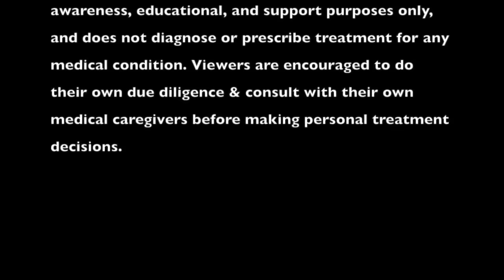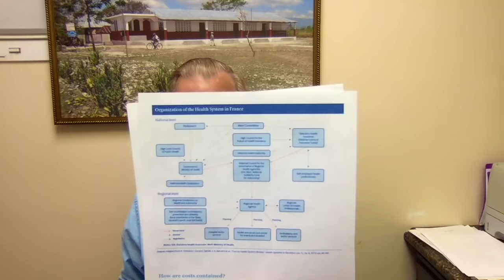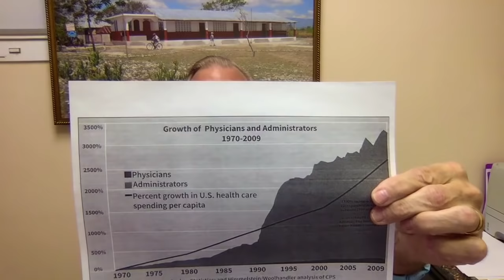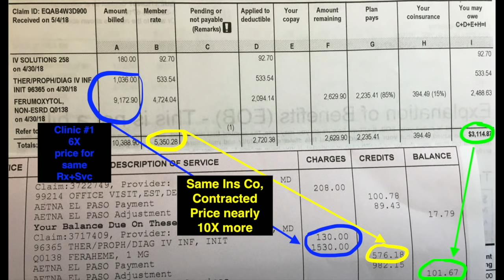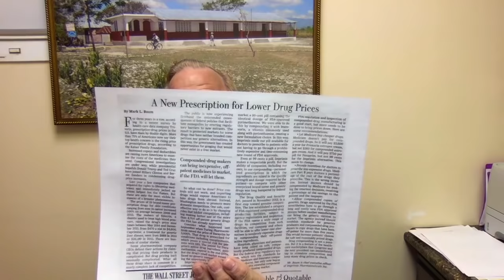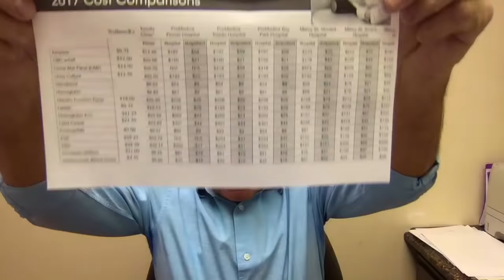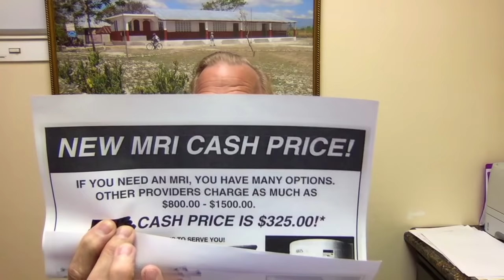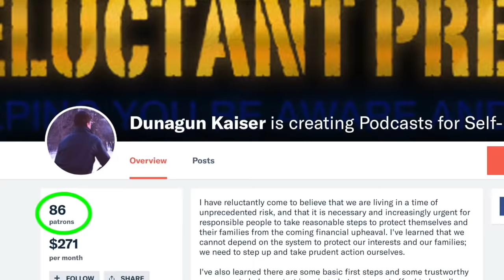Pull the Medical Insurance Parasite Off Before it Bleeds You Dry | Jay Nielsen MD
​For years, you’ve watched as your health insurance costs skyrocket. Completely decoupled from wages or general inflation, medical costs have been consuming your paycheck and family budget. Recently, they’ve cut into your finances so deeply you can’t afford a vacation, can’t leave your day job to go independent, can’t retire, or can’t stay retired but are forced to go back into the workforce just to pay your medical costs and feed the beast.

Where’s all your money going? The modern medical system has been fattening itself while squeezing out doctors and patients alike.

Does the health care parasite really believe it can consume us, its host, and go on living on its own? Medical school enrollments are crashing as a widening doctor gap eliminates attentive patient care. Working families are starting to wake up to the fact that we’re in a trap and are being fleeced.

Jay Nielsen, MD returns to HealingYourself.Life to lay bare the hidden money flows behind the modern medical industry. Dr. Nielsen spells out the brutal impacts on ordinary patients and their doctors, and what positive and effective options we still have to opt out and get the health care we need at fair and affordable prices!

You owe it to yourself to watch & share this eye-opening interview!